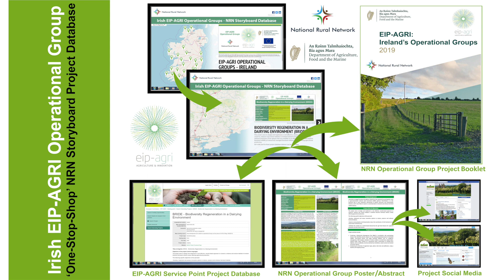EIP-AGRI Participating Farmer Video Blog: Episode 1 - Pearl Mussel Project